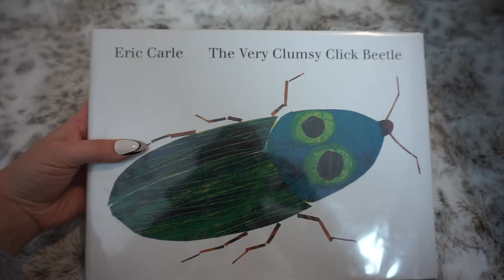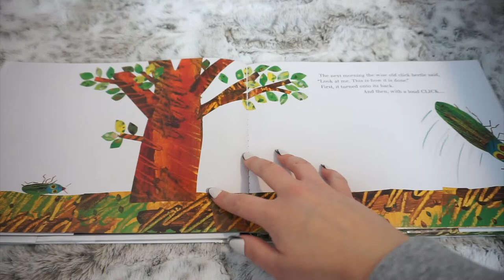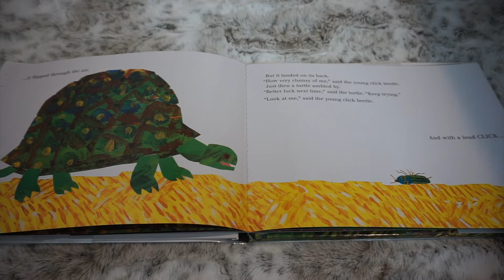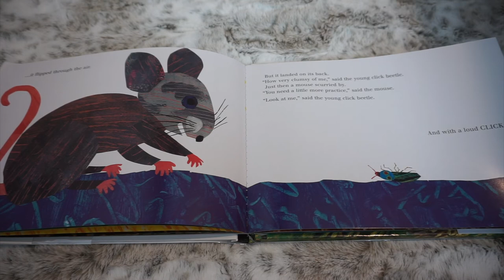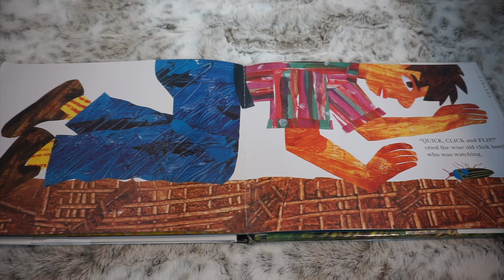The Very Clumsy Click Beetle! (BEDTIME STORY) Kids Read Aloud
The Very Clumsy Click Beetle
Written By: Eric Carle
Pictures By: Eric Carle

Relax and unwind with this calming, natural story time.
Leave a comment for which book you'd like to hear next, xo

Bedtime Story, Bedtime Stories, Kids Book, Children's Story, Read To Me, Kids Story, Read Aloud, Page Flipping